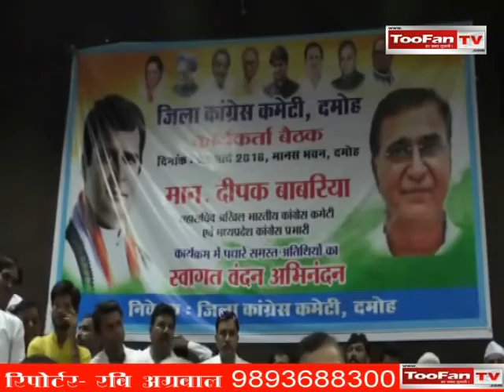DAMOH TOOFAN TV NEWS- दमोह न्यूज बुलेटिन -30-03-2018